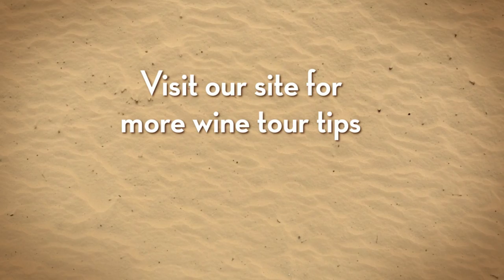Best Wine Tours by Food Abouts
Everything you need to know about safe best wine tours.